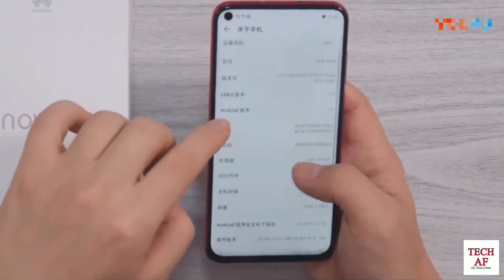Huawei Nova 4 unboxing and review Punch hole display